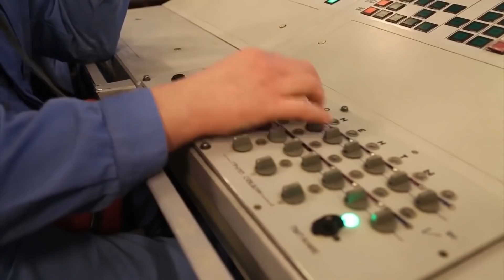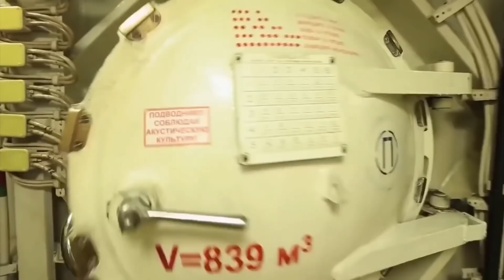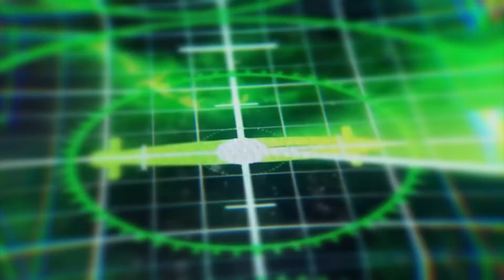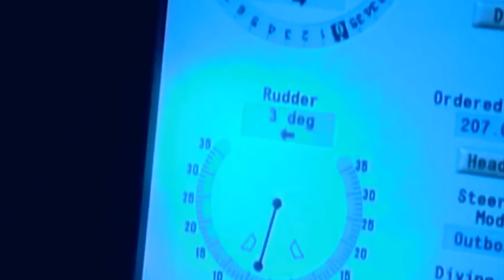The Most Advanced Hunter of Nuclear Sumbarines has been Tested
In our times, submarines are entire cities capable of operating autonomously for months at a time far away from others. The history of the idea to create a submarine comes from the Renaissance era and from Leonardo da Vinci, although he was never a soldier. This machine's main advantage, according to him, was primarily stealth. That is still a main attractive factor for submarines as weapons today. The genius thought of a submarine during his life in 1515. While his boat didn't submerge completely and wasn't designed to sink enemy ships nearby just like Captain Nemo in his Nautilus. We don't know if Leonardo's submarine was finished. It probably wasn't...